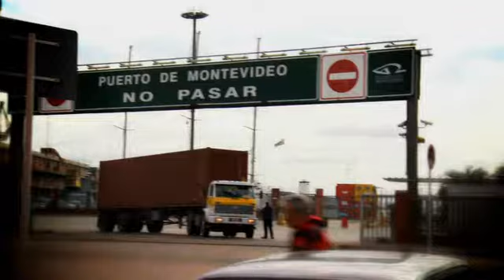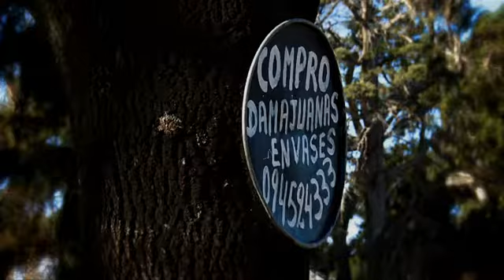"Cancionero: El tiempo está después y Calle Yacaré" TEASER-TRAILER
@elrefugiofilms 2012